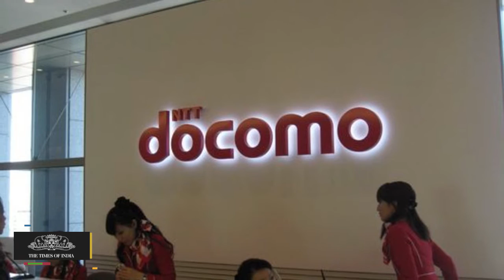Nokia In Talks With Indian Telecom Operators To Start Trials Of 5G Networks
Nokia Networks is in talks with Indian telecom operators to start trials of next generation 5G networks even as the country is yet to see full-scale roll out of 4G technology based mobile voice and data services.